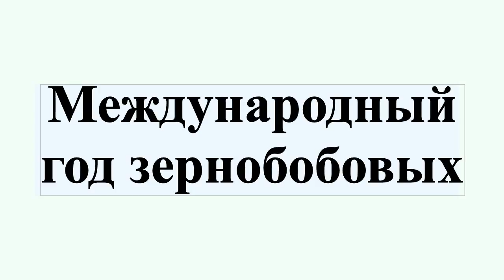Международный год зернобобовых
Международный год зернобобовых был организован в соответствии с принятой на 68-й сессии Генеральной Ассамблеи ООН резолюцией A/RES/68/231.Проведение международного года зернобобовых инициировано "с целью повышения осведомленности общественности о питательной ценности зернобобовых культур в рамках устойчивого производства продовольствия, направленного на обеспечение продовольственной безопасности и питания".Проведение года зернобобовых культур должно привести к повышению доли белков, получаемых из зернобобовых , совершенствованию севооборота зернобобовых культур, увеличению их мирового производства.Международный год зернобобовых стартовал 10 ноября 2015 года.